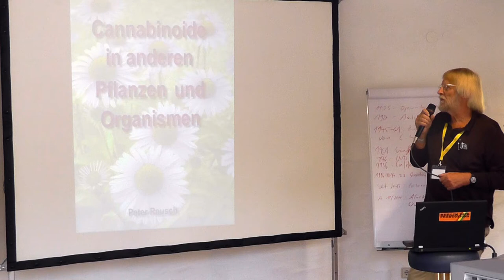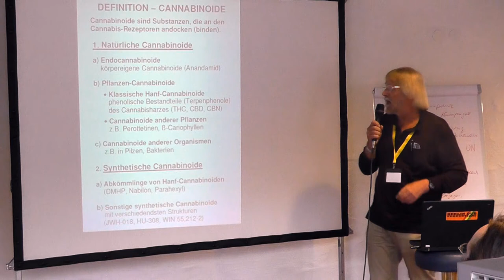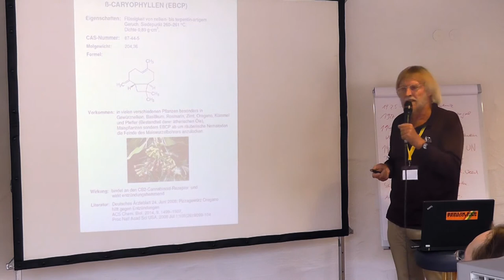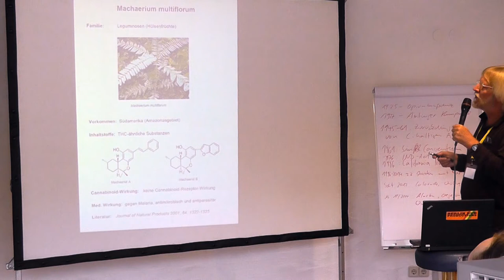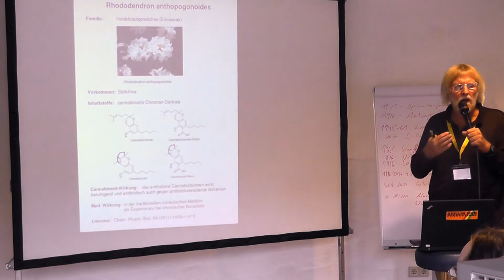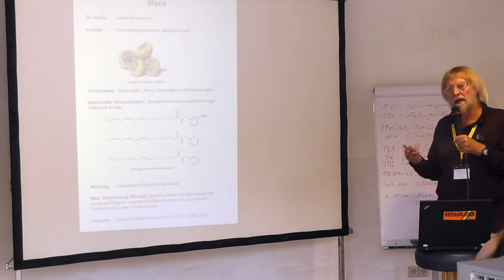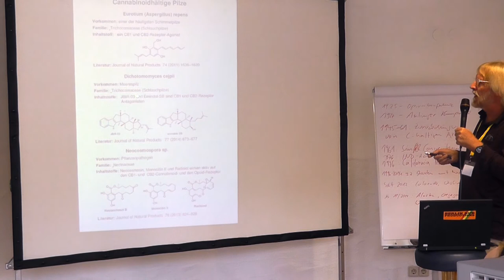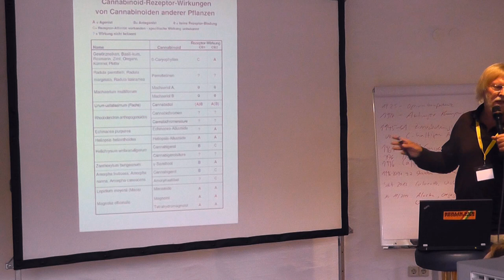Cannabinoide in anderen Pflanzen - Peter Rausch - Cultiva 2014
Medienprojekt PSI-TV präsentiert eine Dokumentation des Referats von Peter Rausch auf der Cultiva 2014 Hanffachmesse: “Cannabinoide in anderen Pflanzen und Organismen”.

Cannabinoide, unter welchen man inzwischen alle Substanzen versteht, die auf den Cannabinoid-Rezeptoren eine Wirkung auslösen, werden nicht nur von der Hanfpflanze gebildet. Viele andere Pflanzen und sogar Pilze und Bakterien, ebenso wie auch unser Körper bilden Cannabinoide mit verschiedenen Strukturen und Eigenschaften.

Damit ergeben sich umfangreiche Möglichkeiten für deren Einsatz in der Medizin, welcher bei manchen Pflanzen in der traditionellen Volksmedizin schon seit Jahrhunderten Anwendung findet.

Weitere Referate von dem Cultiva Congress findest du auf der Kategorieseite zur Cultiva 2014.

Der Chemiker Peter Rausch beschäftigt sich mit Cannabinoiden, deren Wirkung sowie medizinischen Einsatz. Da in der heutigen Medizin diese wertvollen Stoffe weitgehend ignoriert und dadurch ein effektiverer therapeutischer Einsatz erschwert werden, möchte er mit der Betrachtung der wissenschaftlichen Fakten zu einem Umdenken anregen.